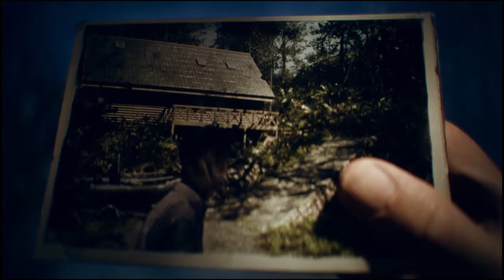Ghostface Clip of the Day, featuring The Ring Girl! | DBD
Steve Harrington from Stranger Things would later get ambushed and die. Enjoy)